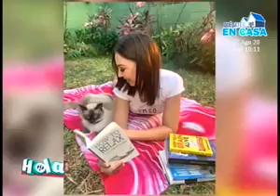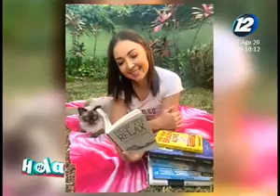Los principales cuidados en los gatos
En el espacio de entrevista de ''Hola El Salvador'' hablamos en compañía de la presentadora de ''Hechos AM'', Lorena Menjivar quien nos habla en detalle sobre cuáles son los principales cuidados de los gatos en casa.